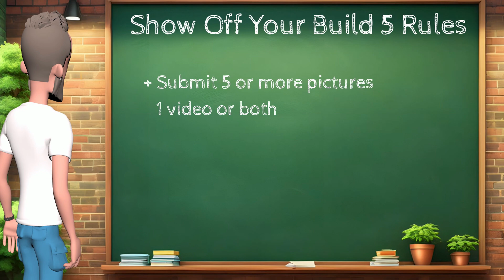Show Off Your Build Volume 5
*UPDATE* Contest is now over. Thank you to all who participated.

There are 18 Contestants and each of them need your vote! Watch through all 18, there is a number on the upper left-hand part of the screen. Comment the number of the one you like best in the comment section. Each voter also has a chance to win $100, make sure to watch to find out how. Get your votes in my Dec 31st @ Midnight Est! Winner will be announced on my Instagram @717_project on Jan 1st, 2024! Good luck to all who entered and who comment!

You know what to do if you enjoyed the video!

I created this video using Creator Studio and Vegas 21. Let me know if you want to see more videos using Create Studio!

If you enjoy my content and you would like to support me further, I could always use a good coffee!

If you like to read books and haven't used Kindle yet. By clicking the link below, you get a 3-month subscription for $.99 and help me out all at the same time. Thank you!

Socials

                                                                   My Kit

Sony NV-1
Sony RX100 V2
Go pro Hero 9